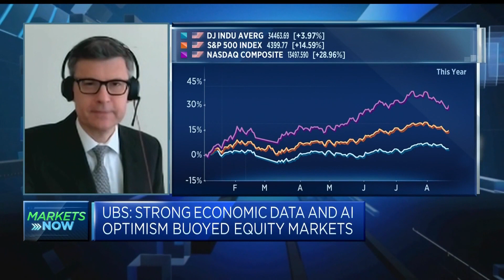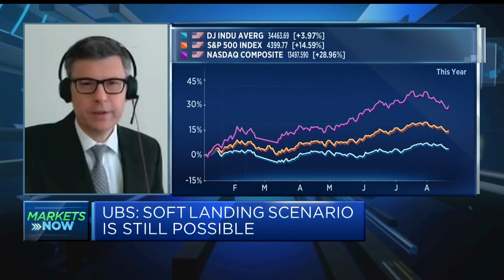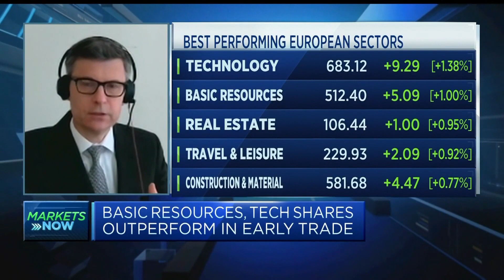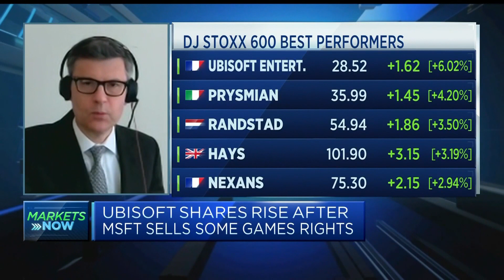A 'soft-ish' landing is still possible for the U.S. but there are many issues, UBS CIO says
Mark Haefele, chief investment officer at UBS Global Wealth Management, discusses the outlook for the U.S. economy.